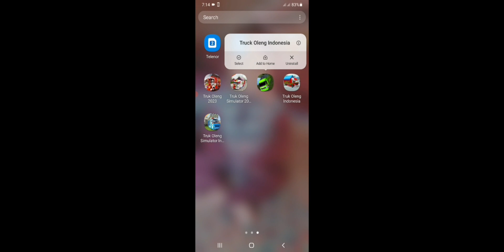"Truk Thrills: Off-Road Adventures"